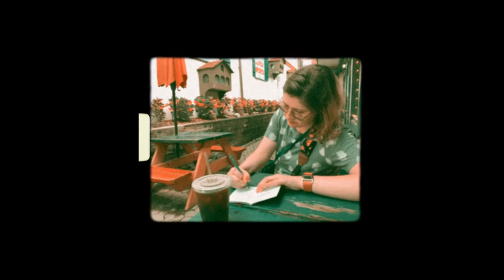a week in the mountains | visual diary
hi everyone! hope ur doing well!

we just got back from our trip to the mountains. we went up to the north georgia, as you'll see in the video, to spend a week with jordan's family + my mom. it was a really nice time. i didn't get a lot on camera because i really wanted to enjoy our time. also i LOVE the mountains and the north georgia mountains are SO beautiful i just wanted to soak it all in.

it's a really short travel vlog/travel diary because of that (which is why i called it a visual diary...i feel like that's an apt name for something so short? and visual? yeah?). not shown are the not glamorous bits like all the bugs in the place we stayed in suches (a really nice place but it WAS a tree house so the bugs were expected just...not appreciated...) and all of the tr*mp signs in suches??? helen was a much nicer place but oh my god. they were everywhere? idk what i expected from georgia but for some reason i thought like its north georgia and its the north georgia MOUNTAINS so. i guess i thought it'd be better.

that's kind of all i have to say about it. this is a really short visual diary but i'm proud of it and i think it makes a nice memory to look back on.

i am filming a weekly vlog rn which i'll have up saturday so i WILL see you again very soon! i should be at least posting once a week from now on but i am traveling a bit (between ATL and back home to see family) so that is up in the air. but i have a lot of creative ideas for when im more stable that i'll hopefully get to in the next month or so...

love! av

i shoot on my iphone Xs and edit with adobe premiere pro
apps i used in this video are 8mm and NOMO